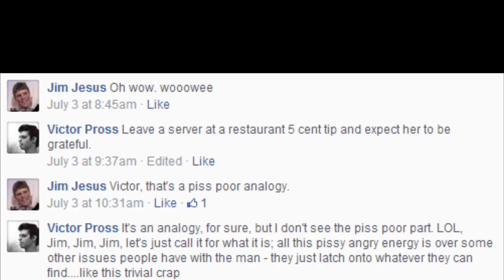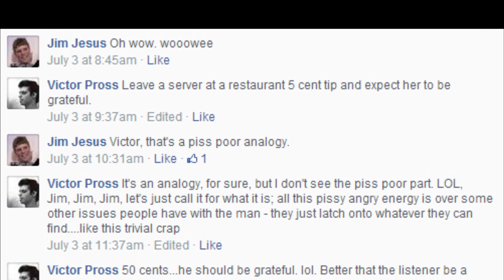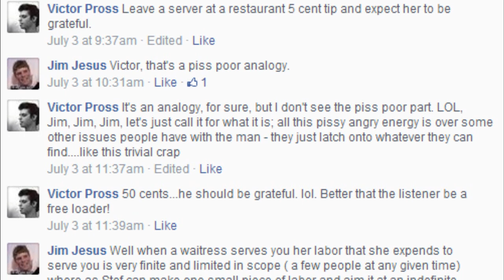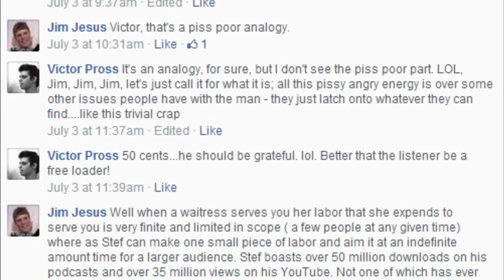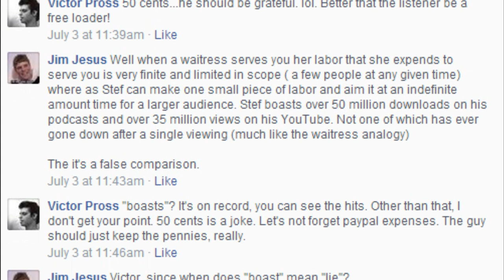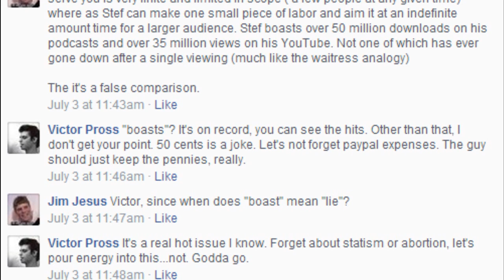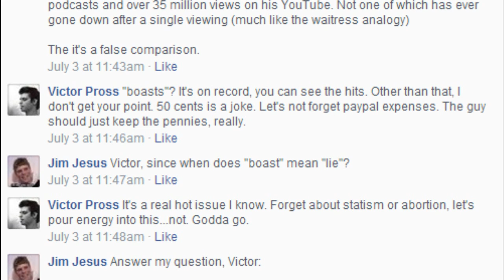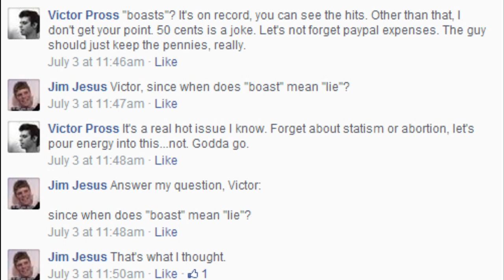Victor Pross Here, Anarchist Hypocrite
Your team ain't as cool as mine; deFOO'd